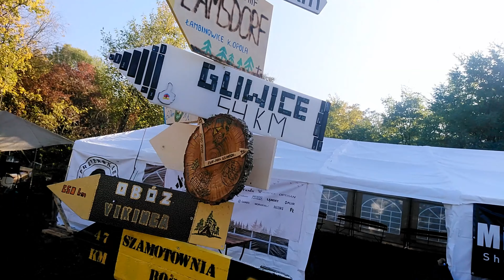Jesienny zlot "Poza Szlakiem" #2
Nic dodać , nic ująć. Poza Szlakiem 2019 Jesień - część druga.